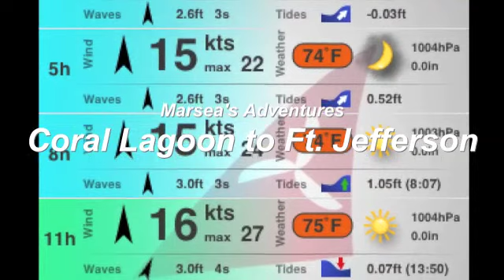Marsea Sailing March 23-24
Sailing with Marsea n GeniGreen Electric Catamaran from Coral Lagoon to Ft. Jefferson.